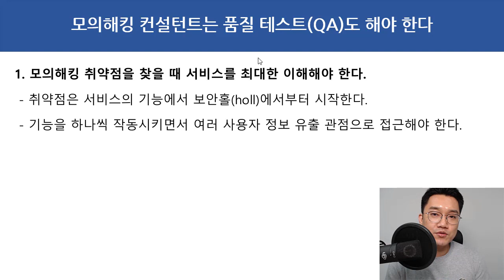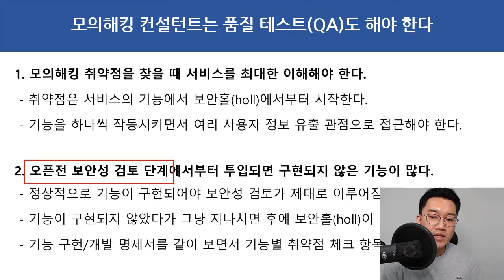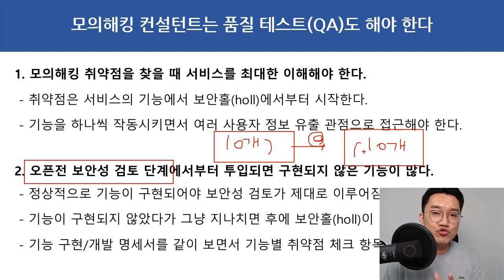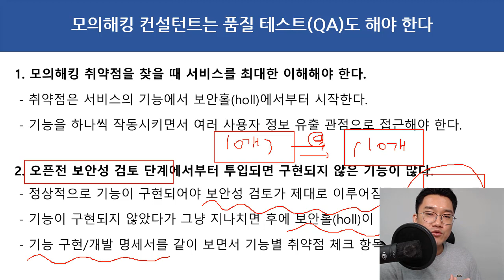모의해킹 컨설턴트는 품질 테스트QA도 해야 한다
보안프로젝트 )에서 제공하는 IT보안 진로 강의입니다. 이번 강의 주제는 "모의해킹 컨설턴트는 품질 테스트QA도 해야 한다" 입니다.